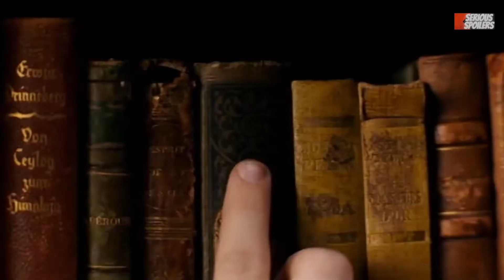JoJo Rabbit | Full Movie Recap | Plot Breakdown | Serious Spoilers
Jojo Betzler (Roman Griffin Davis) is a ten-year-old boy in Nazi Germany during the second world war. He is extremely patriotic and loves his country and loves the fuhrer – he talks to his imaginary friend Adolf Hitler (Taika Waititi)
What did you think of the movie? I want to hear your comments below.
Until the next Spoiler.